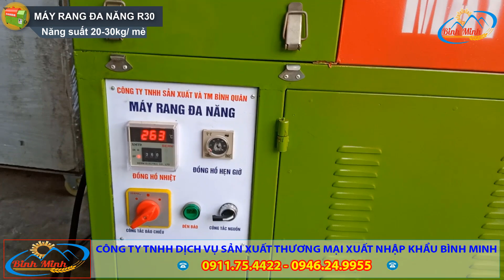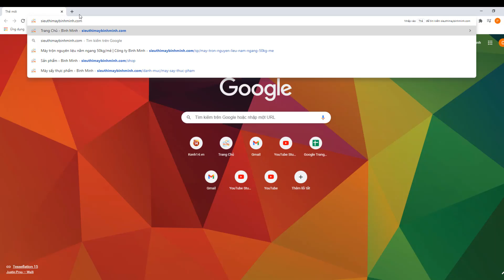Máy Rang Đa Năng R30 Rang Chín Nhanh Đều Các Loại Nguyên Liệu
✨ Máy rang đa năng R30 là một trong những dòng máy rang hạt mới tại công ty Bình Minh, chuyên dùng để rang các loại hạt như gạo, lạc, ngô, macca, sachi,… Máy rang nhanh, đảo đều giúp bà con tiết kiệm được thời gian và công sức.
✨ Máy rang Bình Minh được trang bị bảng điều khiển thông minh giúp người dùng tùy ý điều chỉnh nhiệt độ phù hợp với nhiều loại nguyên liệu đa dạng khác nhau. Khi nguyên liệu đem rang đạt độ chín vàng, vặn công tắc đảo chiều, lồng rang sẽ quay theo chiều ngược lại xả thành phẩm ra ngoài.
✨ Máy có giá thành hợp lý, chỉ cần đầu tư một lần giúp tiết kiệm được chi phí nhân công cho hộ kinh doanh, sản xuất.
✨ Thông số của máy:
⚡ Động cơ: 1,5 kw ( hoặc hộp số giảm tốc)
⚡ Nguồn điện: 220V - 380V
⚡ Năng suất: lên đến 20kg - 30kg/ mẻ (tùy từng loại nguyên liệu)